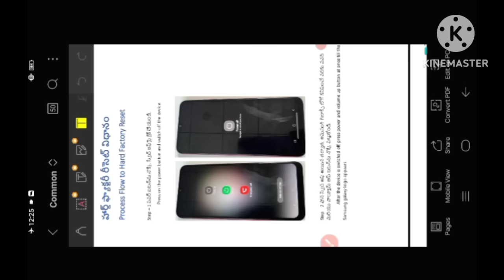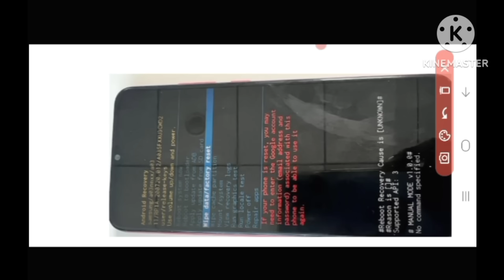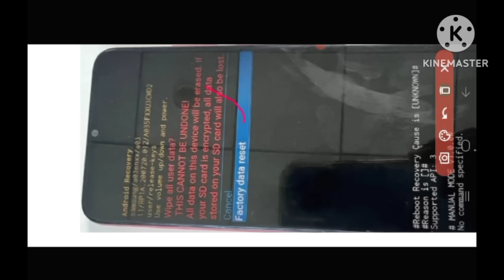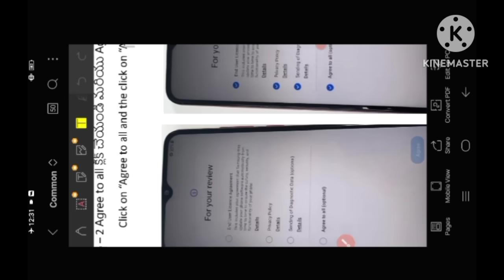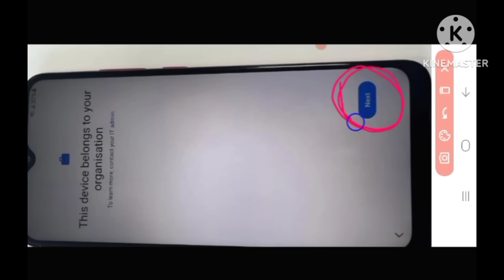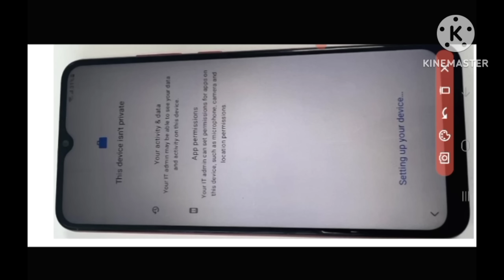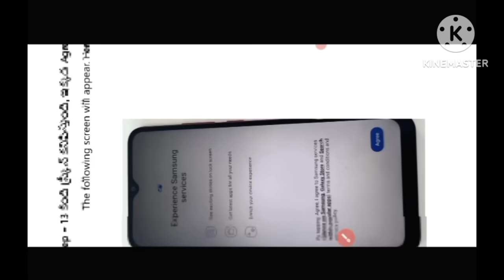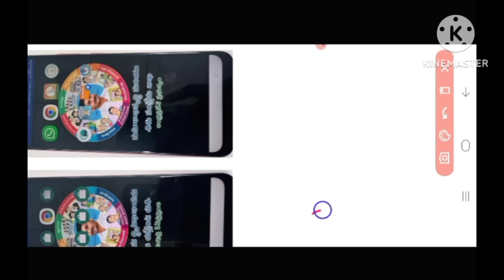అంగన్వాడీ వర్కర్ ఆఫీస్ మొబైల్ లో డేటా రీసెట్ చేయుటor MDM సాఫ్ట్వేర్ అప్డేట్ చేసేవిధానం@Anganwaditech